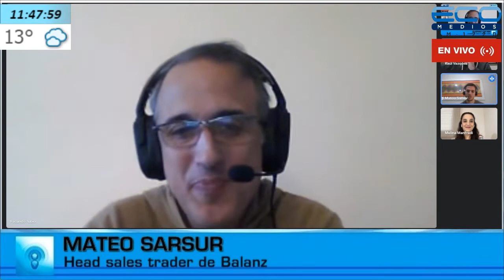Mateo Sarsur (Sales Trader de Balanz) En La Trinchera con Gutavo Tubio